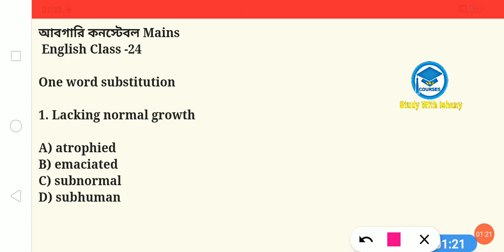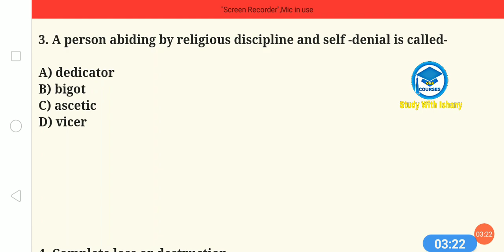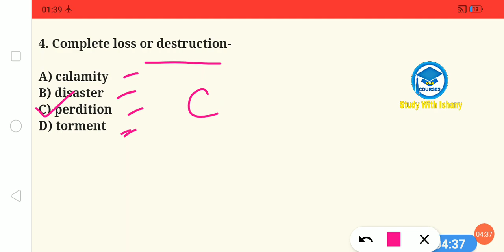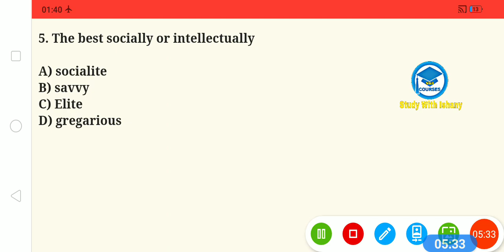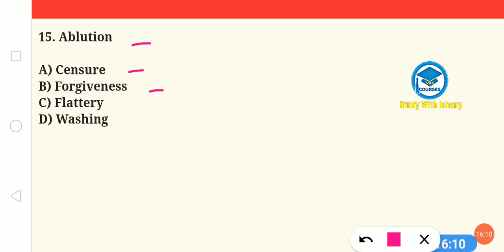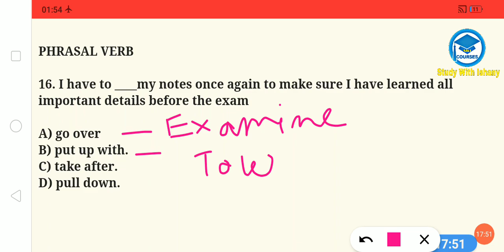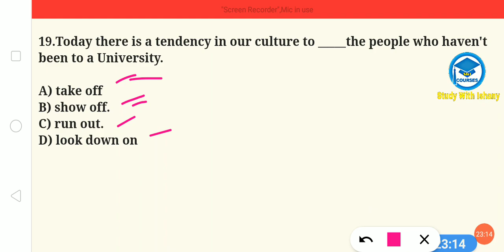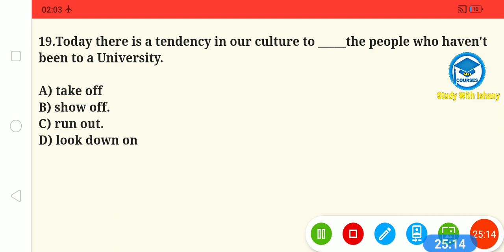Abgari Police English MCQ | MOCK TEST | Practice Set | WB excise Constable | Practice Class- 24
This video is the 24th video of WB excise MCQ (Practice Set ) video series and Practice set.